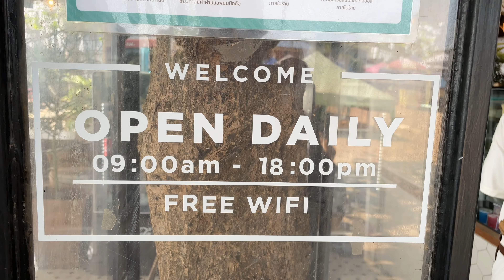Cafe vlog submarine koh lan island Pattaya คาเฟ่ เกาะล้าน ริมทะเล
พิกัดของใช้ในบาร์ ของสำลี เกือบ ทั้งหมด

กระดาษกรอง HARIO V60 Paper Filter White 02

เครื่องบดกาแฟ มือหมุน สีขาว

Smeg ของใช้น่ารัก แต่งบ้านได้

อุปกรณ์บาร์กาแฟ

— Mhw-3bomber—
ที่เกลี่ยผงกาแฟ Stirring Needle / Puck Rake

เหยือกสตีมฟองนม 5.0 Milk Jug Milk Pitcher

ตะแกรงชงกาแฟ ขนาด 58.5 mm DEX Precise Filter Basket

กระปุกโรยผงโกโก้/กาแฟ ขนาด 150 ml Sprinkle powder

ชุดผ้าทำความสะอาดบาร์กาแฟ 4 ผืน Four Towels Set

ถังน็อกกาแฟขนาด 700 ml Knock Box

ผ้าทำความสะอาดอุปกรณ์กาแฟ

แก้วกาแฟ แก้วลาเต้ latte cup

ที่เกลี่ยผงกาแฟ Beat Stirring Needle / Puck Rake

แม่พิมพ์ น้ำแข็ง
Ice Ball Maker ที่ทำน้ำแข็งก้อนกลม

Duralex แก้วน้ำที่แนะนำ ทน ถ้าเทียบกับราคาคุ้มค่า

Picardie แก้วน้ำ แก้วน้ำเก็บอุณหภูมิ

Picardie 500 ml (6 ใบ) แก้วกาแฟ แก้วชา แก้วน้ำ

Picardie เซ็ตกล่อง 18 ใบ แก้วทนความร้อน

Prisme แก้วน้ำสั้น แก้ววิสกี้ tempered glass

แก้วหลากสี แก้วน้ำสี Picardie 250 ml

Picardie 130 ml (6 ใบ) แก้วน้ำ แก้วกาแฟ

Picardie 250 ml (6 ใบ) แก้วน้ำ แก้วกาแฟ

แก้วมัคเอสเปรสโซ่ Caprice แก้วฝรั่งเศส

แก้วกาแฟร้อน